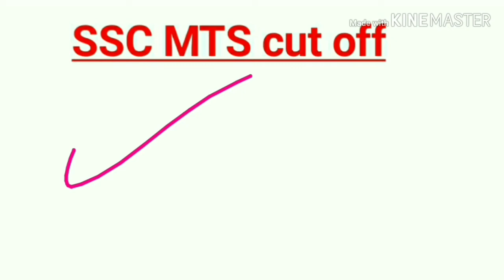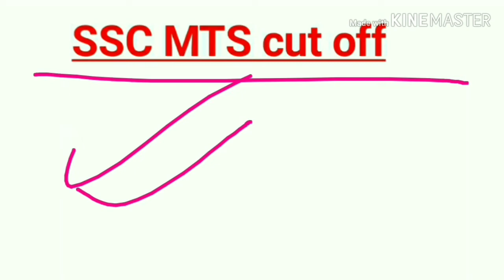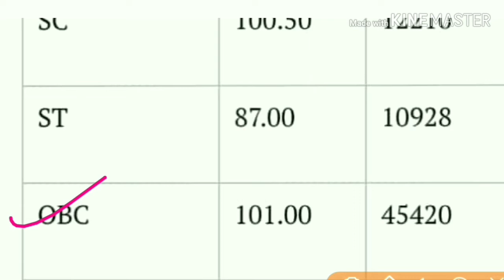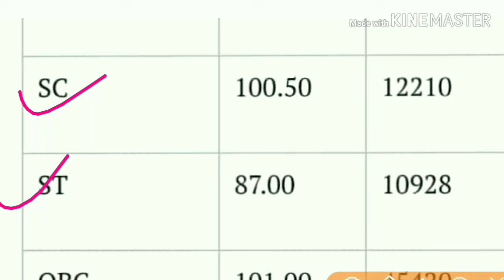SSC MTS cut off 2019, MTS cut off, SSC MTS cut off marks 2019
SSC MTS cut off marks 2019
MTS cut off marks
MTS cut off marks 2019
MTS cut off